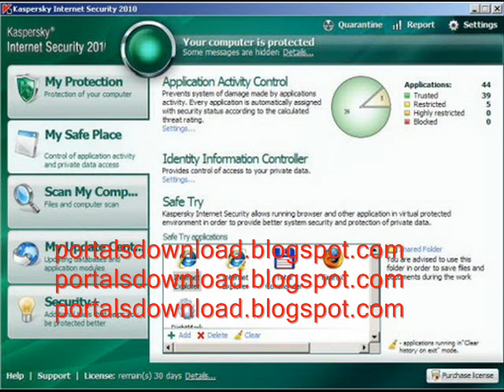kaspersky anti virus 2010 activation code-Keys Awalys up to date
Antivirus software for property or maybe internet business. The planet's fastest antivirus changes. Free trojan scan and antivirus sample downloads.

free activation code for kaspersky antivirus 2010 , kaspersky removal tool , kaspersky antivirus download , what is kaspersky antivirus software ,